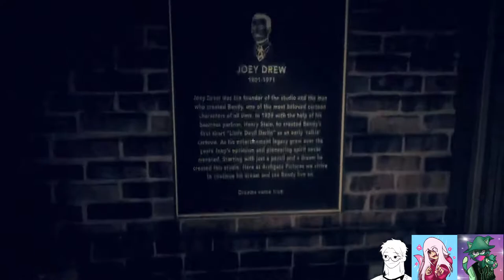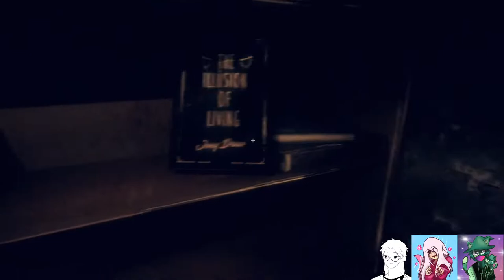Voidwalker developers play Bendy and The Dark Revival Pt. 1 (Feat. J4de, Order, and Jay)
The year of the ink demon is upon us... (Jade tries to Rizz Alice Angel)